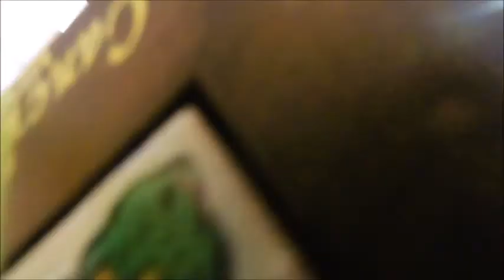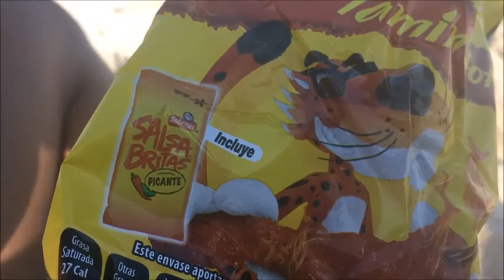LAST DAY IN CANCUN (Part 8)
K&O VIBES

Drake Type Beat - Rambo I Free Type Beat I RapTrap Instrumental Beats